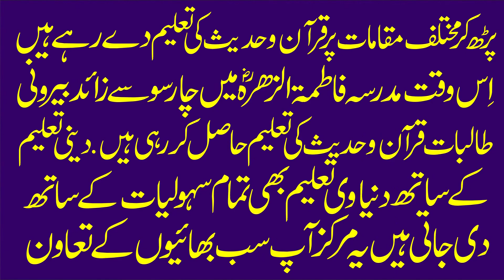Molana Syad Shafeeq ur Rehman Chishti Topic Haddayat e Quran.2020.Zafar Okara